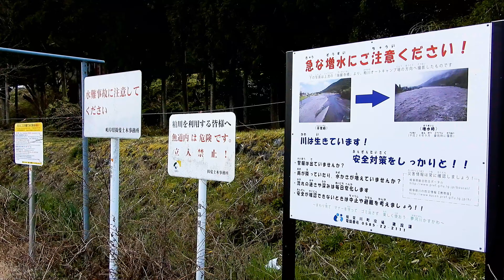粕川の河川敷に大テント村が出現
粕川オートキャンプ場にこのように多くのテントが張られているのを初めて見ました。
駐車場にも張られ、通常のオートキャンプ場のヤードは全て埋まっていました。